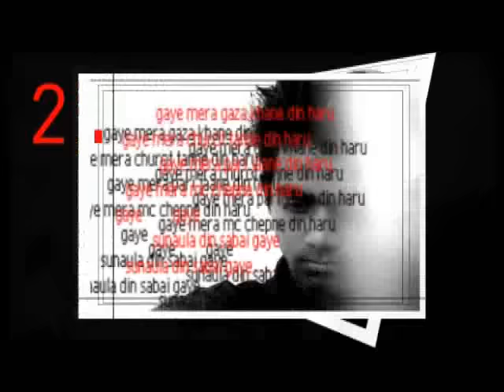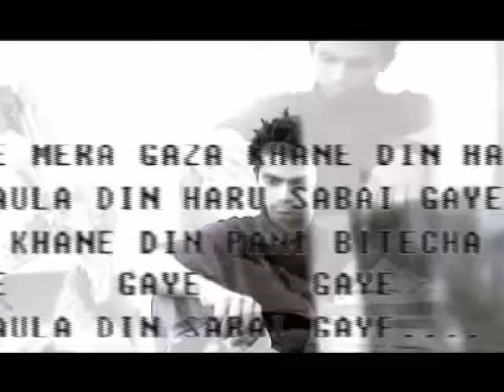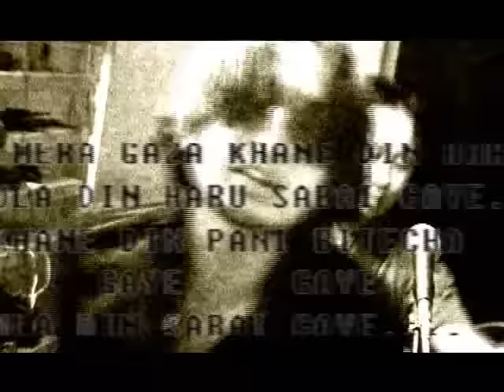Gaye Mera Ganja Khane Din Haru - OKHAR BAND NEPAL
Gaye Mera Ganja Khane Din was recorded in the year 2004 by Okhar Band .
Okhar Band :
Vocal/Guitars : Shaurav Bhattarai
Guitars : Sanad Dulal
Bass : Bishal Limbu
Vocals/Drums : Yam Limbu